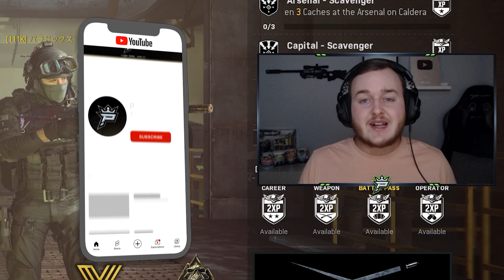this *NEW* MP5 CLASS is BROKEN in WARZONE! (Best MP5 Class)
In todays video we go over the best mp5 class setup / best mp5 loadout in warzone.

Follow for more RebirthIsland CallOfDuty Warzone Videos!